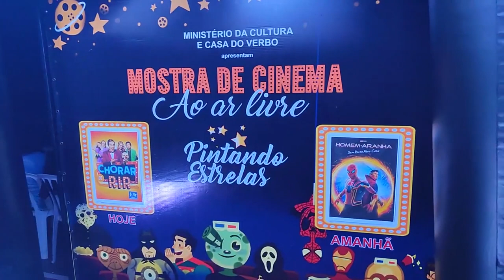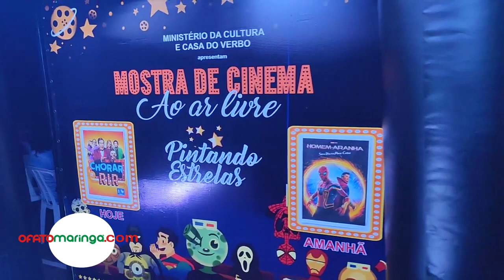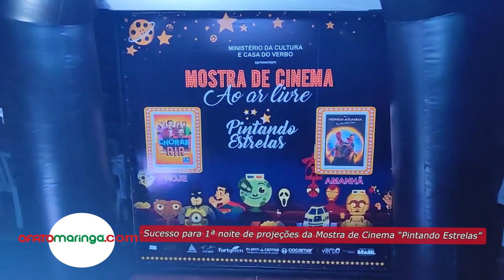Mostra Pintando Estrelas levando o cinema a cidades onde não há salas de projeção diz Chico Pinheiro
Um grande público formado por inteiras famílias compareceu na noite desta sexta-feira, 28, ao Ginásio de Esportes Tancredo Neves de Sarandi para a primeira noite de projeções da Mostra de Cinema Pintando Estrelas.

Produzida pela Casa do Verbo Assessoria Cultural com recursos da Lei de Incentivo à Cultura, a Mostra tem como objetivo, levar a sétima arte a cidades onde não existem salas de cinema.

A projeção do filme nacional Chorar de Rir era para ter acontecido ao ar livre, mas a chuva que se abateu sobre toda a região obrigou a organização a transferir o evento para o interior do Ginásio de Esportes.

Um enorme telão de 12 metros de comprimento por 8 metros de altura foi armado na quadra de esportes e centenas de cadeiras foram colocadas à disposição do público que ainda teve direito a pipoca de graça.

Festa para a garotada que se divertiu, primeiro com a projeção de um curta metragem de animação e depois com a comédia brasileira.

Neste sábado, 29, a partir das 19h, tem o bis. Se as condições climáticas colaborarem, o filme será projetado no estacionamento do Ginásio de Esportes Tancredo Neves, mas se a chuva persistir, então o filme "Homem Aranha, Sem Volta Para Casa", será novamente projetado no interior da estrutura.

O produtor artístico Francisco Pinheiro da Casa do Verbo é o realizador da Mostra de Cinema "Pintando Estrelas" que além de Sarandi vai percorrer também as cidades de Floresta, Paiçandu, Marialva e Mandaguari.

O produtor artístico e diretor Francisco Pinheiro da Casa do Verbo é o realizador da Mostra de Cinema "Pintando Estrelas" que além de Sarandi vai percorrer também as cidades de Floresta, Paiçandu, Marialva e Mandaguari,  disse em entrevista a OFATOMARINGA.COM que realizar a Mostra de Cinema começando por Sarandi é a realização de um sonho. "Já pela manhã, quase 500 crianças assistiram a filmes curta-metragens na Casa da Cultura da cidade, e agora a noite, mais uma vez lotou o ginásio de esportes para aproveitar essa ocasião cultural que é realizada através de patrocínios da Lei de Incentivo à Cultura com apoio da prefeitura de Sarandi e também das outras cidades por onde a Mostra ainda vai passar nos próximos dias".

O programa completo da Mostra em Sarandi e nas outras quatro cidades da região pode ser conferido no rodapé desta matéria ou clicando neste link.

O prefeito de Sarandi Walter Volpato, o vice-prefeito Wlademir Garbuggio e o secretário de Cultura do Município professor Cláudio Souza comemoram o êxito da primeira noite de projeção em Sarandi e convidaram a população a participar da programação deste sábado, 29.

"É uma ocasião ótima de acesso à Cultura que a secretaria de Cultura de Sarandi realiza em parceira com a Casa do Verbo. Ficamos muito felizes com a possibilidade de ver tantas crianças e famílias podendo assistir a filmes de excelente qualidade com uma estrutura tão adequada, cumprindo a missão de trazer o cinema para todos. Sabemos que neste sábado teremos uma participação ainda maior e queremos convidar todos, especialmente as crianças, comparecerem para ver o filme do Homem Aranha", disse Cláudio.

"Eu fico muito feliz de a prefeitura de Sarandi poder ser parceiro na organização de um evento tão importante que traz o cinema para a nossa cidade que ainda não tem uma sala de projeção. Se trata de uma iniciativa importante e bem organizada, que está acontecendo mesmo com o tempo chuvoso que tivemos hoje. Por isso, convido a população a comparecer neste sábado porque com chuva ou sem chuva vai ter cinema para todo mundo", disse Volpato

"População de Sarandi gosta muito de eventos culturais como essa Mostra de Cinema, que por sinal foi muito bem organizada", disse o vice-prefeito Garbuggio

O vice-prefeito Wlademir Garbuggio também elogiou a realização da Mostra. "População de Sarandi gosta muito de eventos culturais como essa Mostra de Cinema, que por sinal foi muito bem organizada. "Queremos cada vez mais criar condições para que as pessoas possam ter acesso à eventos culturais, e neste sábado tenho certeza que a população comparecerá novamente em massa para prestigiar a Mostra de Cinema."